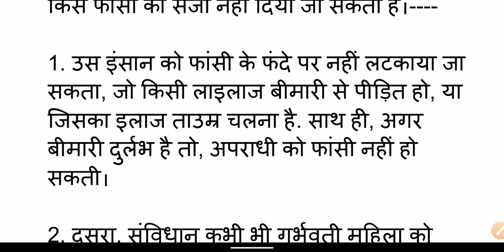वो कौन है जिसे कभी नहीं मिलेगी फांसी | Current affairs analysis | by Utkarsh sir | ias point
"वो कौन है जिसे कभी नहीं मिलेगी फांसी" llCAA current affairs analysis || IAS point by Utkarsh sir "

Hello Friends,

स्वागत है आपका CAA - Current Affairs Analysis के एक नए प्रोग्राम में " वो कौन है जिसे कभी नहीं मिलेगी फांसी  "
 जो आपके सभी प्रतियोगी परीक्षाओं के साथ ही साथ UPSC की परीक्षा के लिए बहुत ही लाभकारी होगा, आशा करता हूँ कि ये वीडियो आपके लिए बहुत अति लाभदायक सिद्ध होगी..और आपके ज्ञानवर्धन में मददगार साबित होगी..!!!

धन्यवाद 🙏

साभार 😍